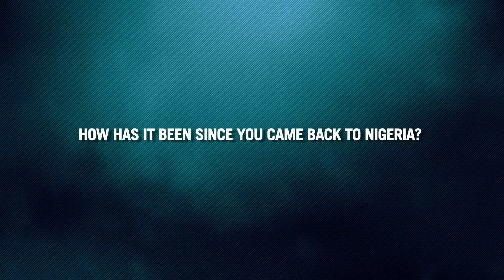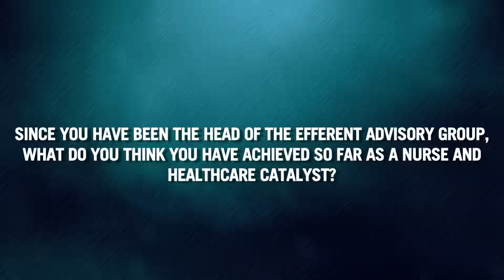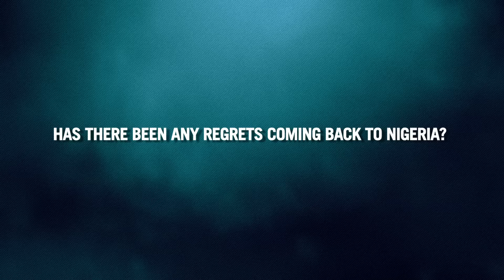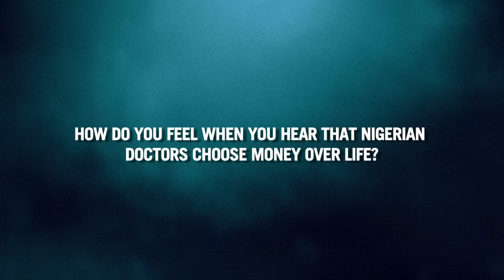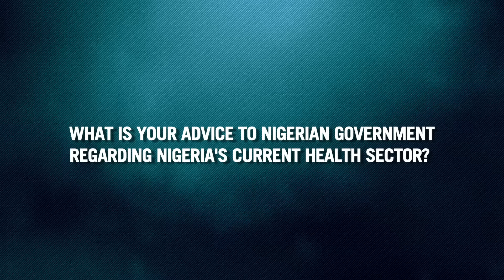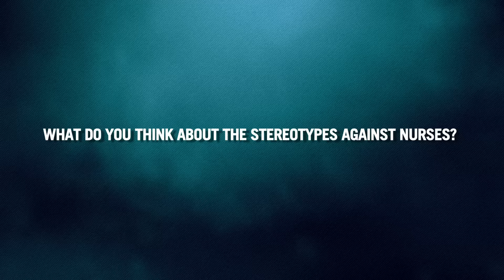I Have No Regrets Returning To Nigeria-Healthcare Professional, Ezinne Anyanwu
Ms. Ezinne Anyanwu returning to Nigeria a few months ago to start a healthcare company, before she left SaharaTV interviewed her and soon after she arrived Lagos we tracked her down again. Here is what she has to say about returning to Nigeria.